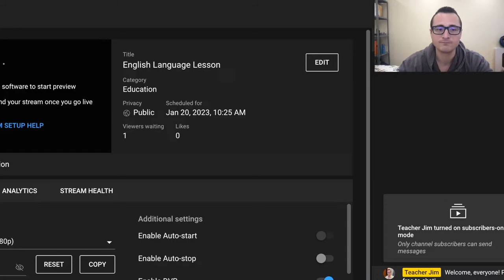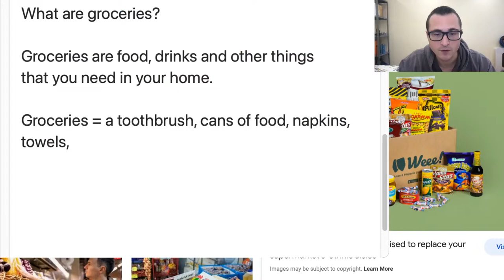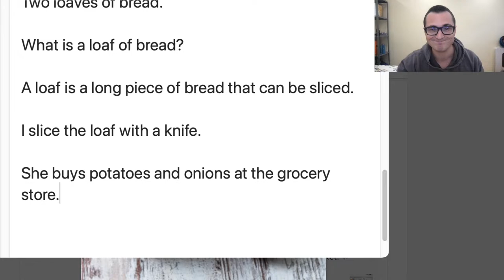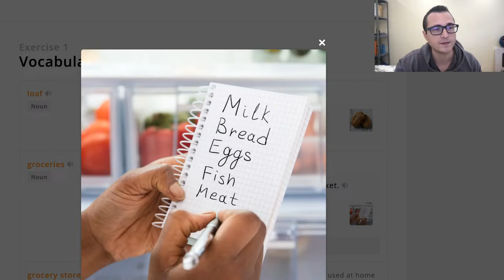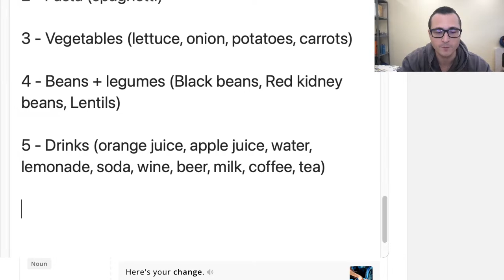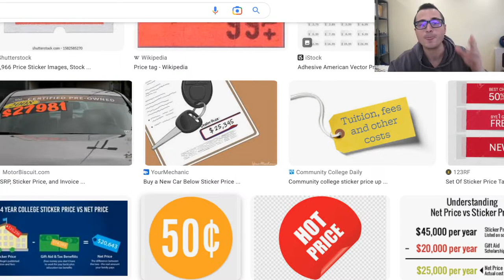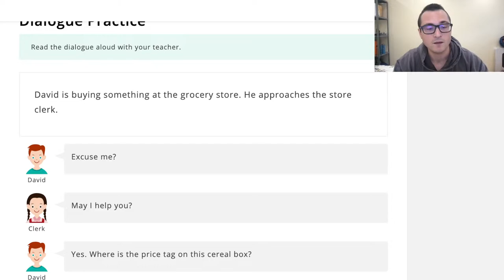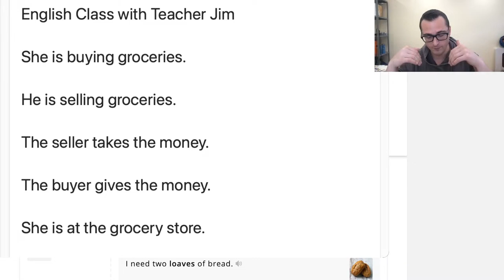Buying Groceries at the Grocery Store (English Vocabulary Lesson)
Join the English Language Classroom to improve your skills! We will work on: